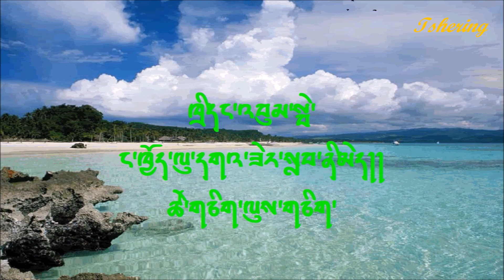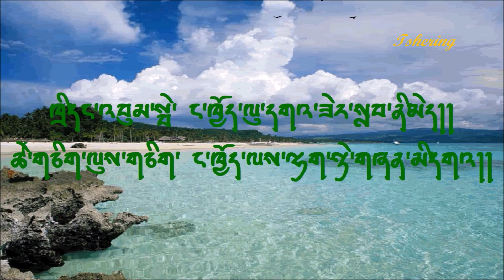Thri dang bum bay (Judray)